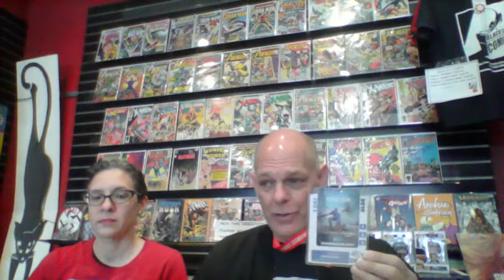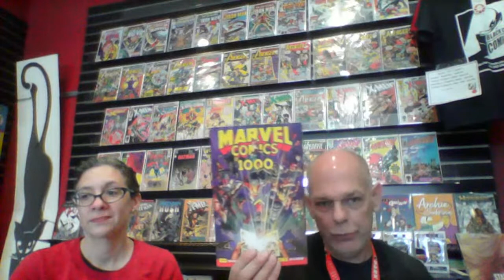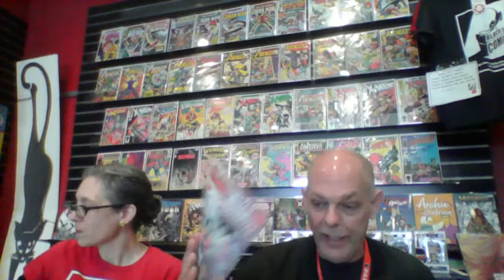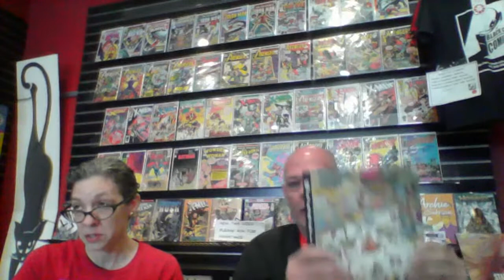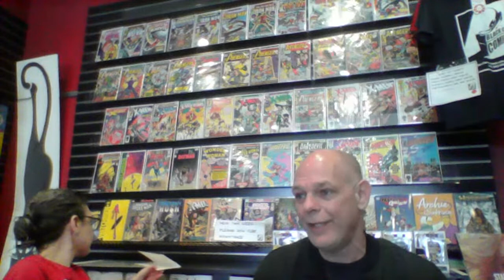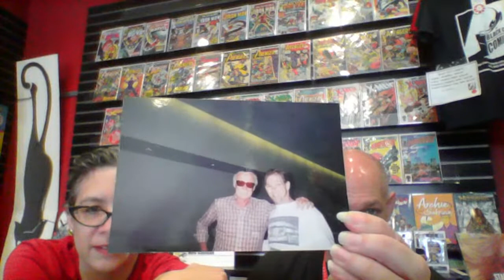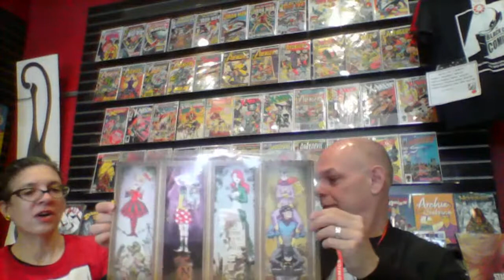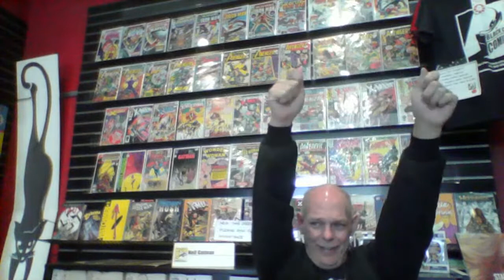Live Comic Book Store Chat - Week 4!!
Black Cat Comics in rockin' Milpitas brings you another episode of Comic Shop Talk! This week, Mark and Francie share their favorite Comic-Con stories, recommend titles to read while you're sheltering, and answer your questions about everything Comics!